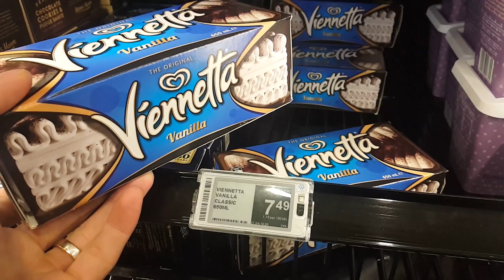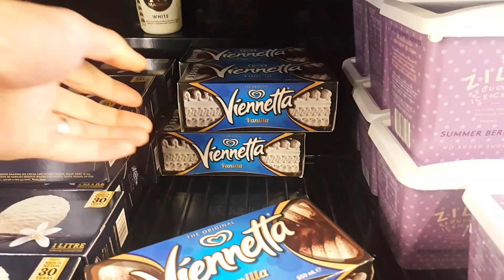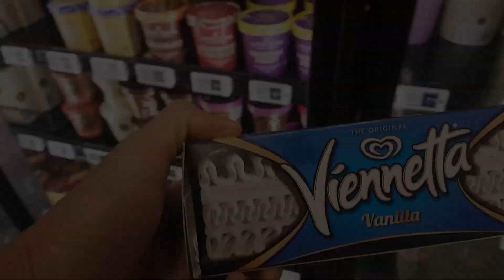Review Es Krim Vienetta ~ Es krim jadul anak-anak jaman 80~90an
Hello guysssss, kita review es krim mahal vienetta ini. Es krim idaman anak anak pada jaman 80 dan 90an ini. Akhirnya kecapaian juga untuk menikmati es krim mahal dari walls ini setelah puluhan tahun. Nah gimana yah rasanya, nonton terus ya videonya sampai habis.